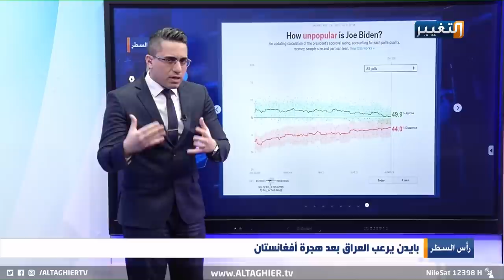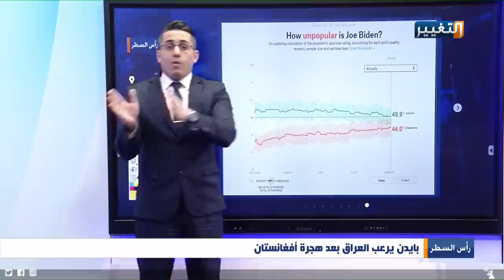هكذا اربك بايدن العراق بعد تركه أفغانستان